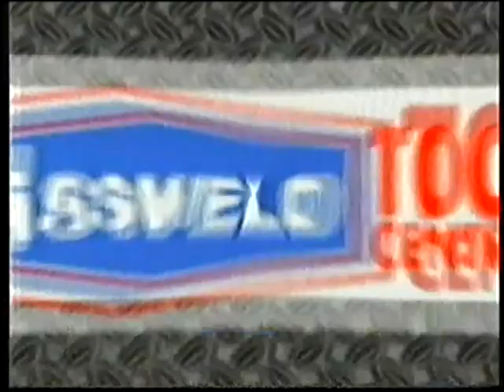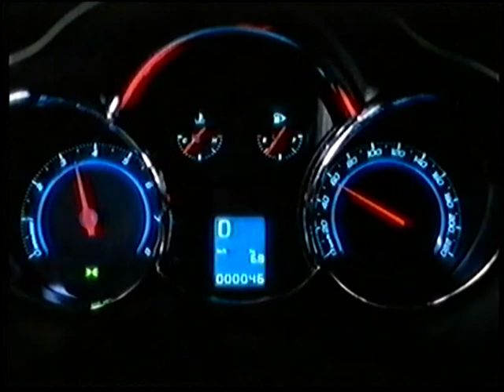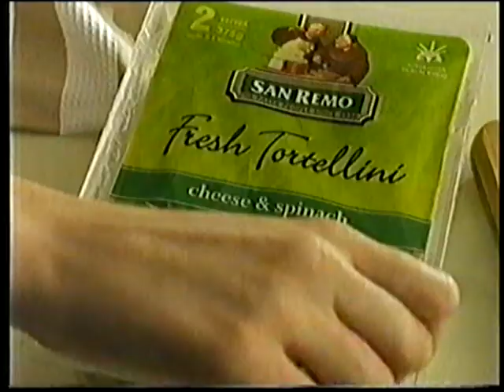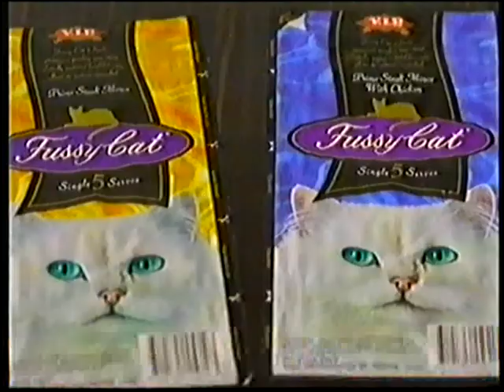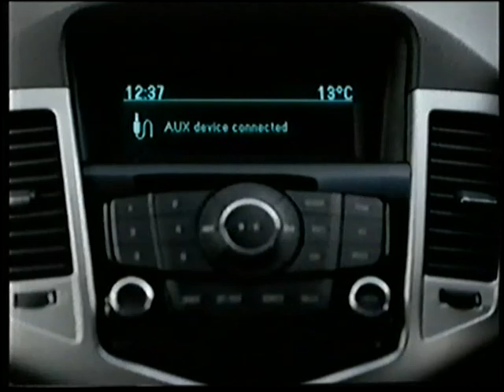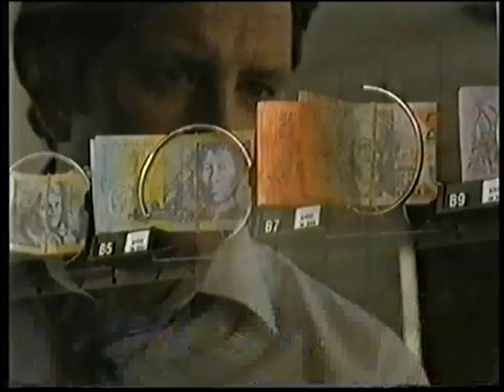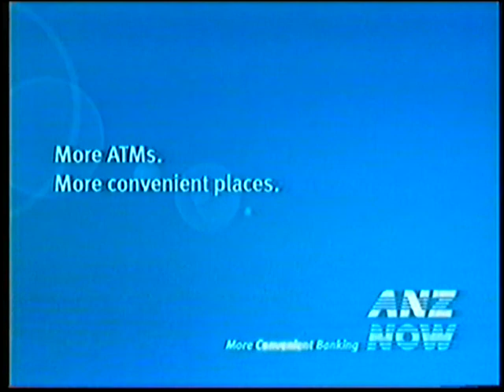Channel 10 Adelaide Commercials 2009 Part 1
Here are some commercials from Channel 10 Adelaide in South Australia from June of 2009 aired during a netball match.